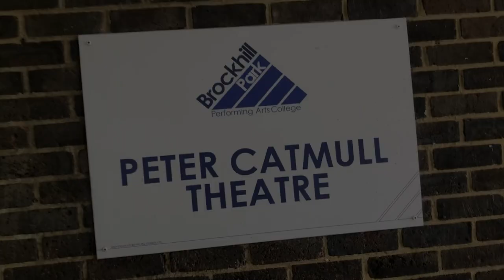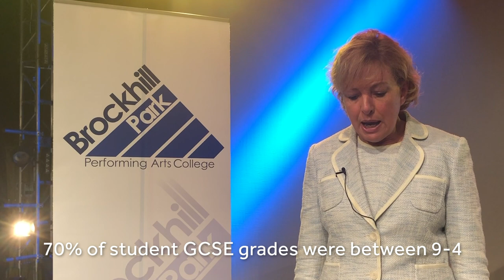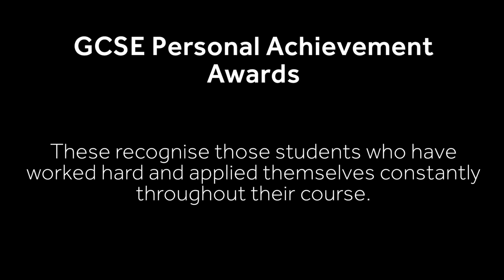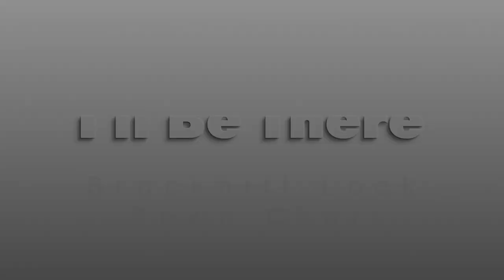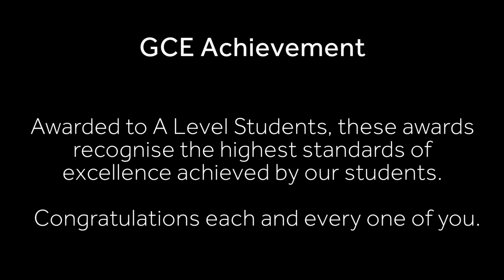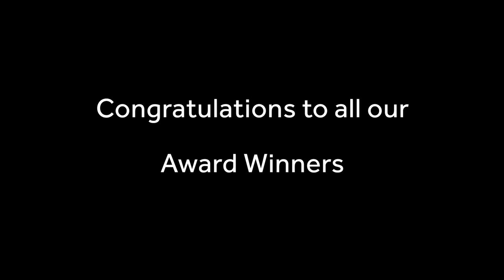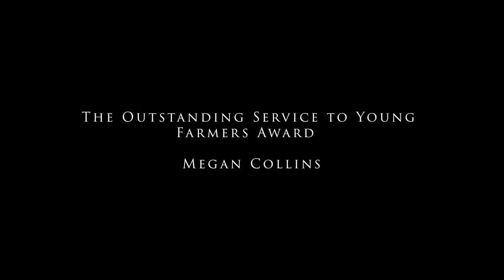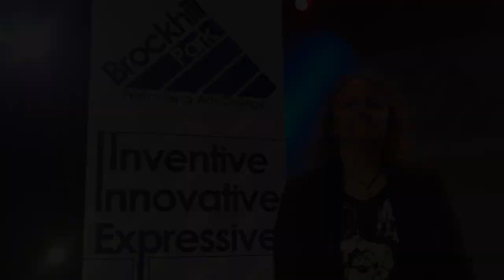Prize Giving 2020